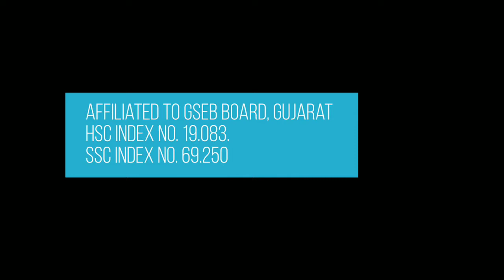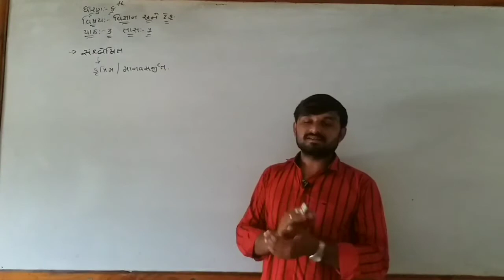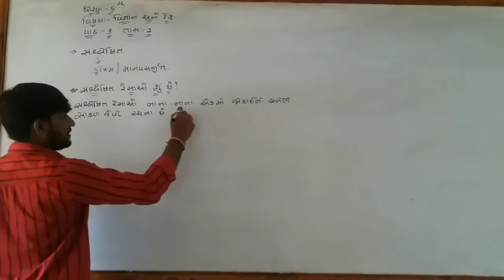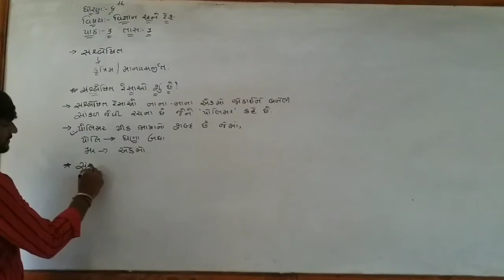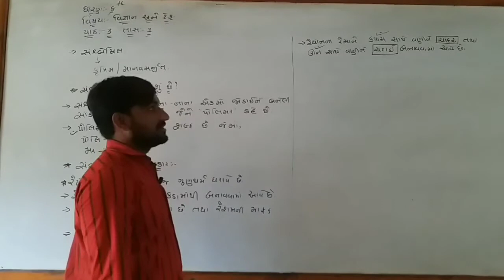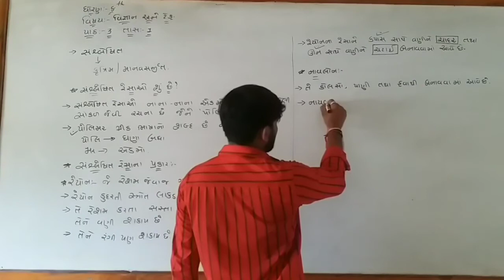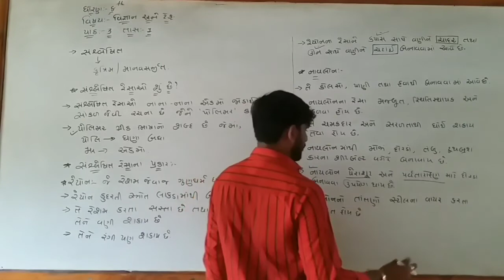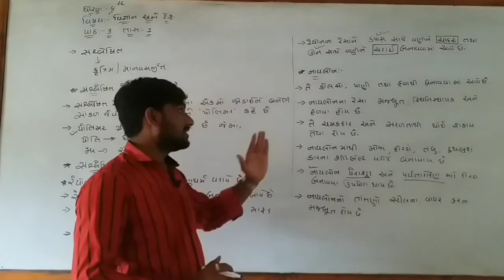STD-8 / પાઠ 3 / સંશ્લેષીત રેસા અને પ્લાસ્ટીક / LEC-1 / HARDIK SIR